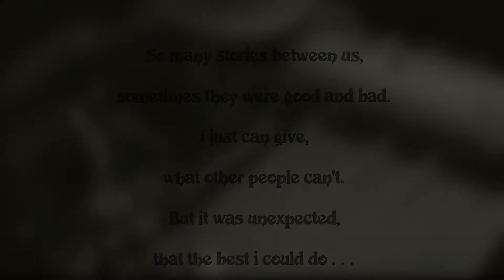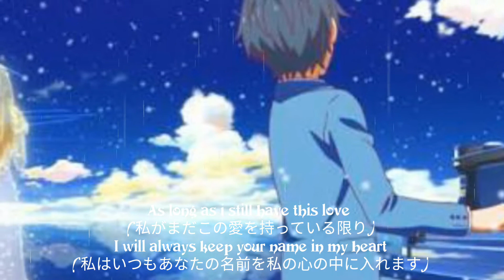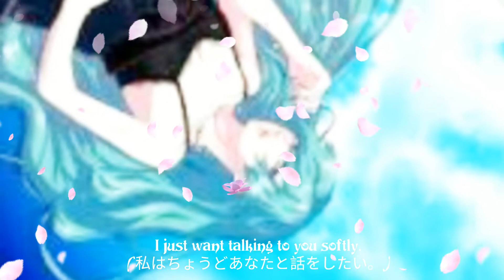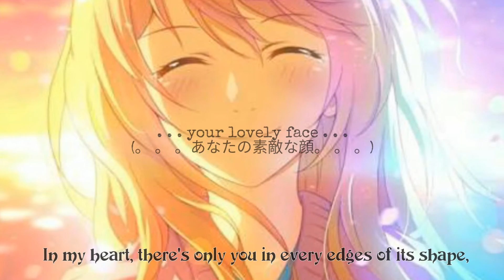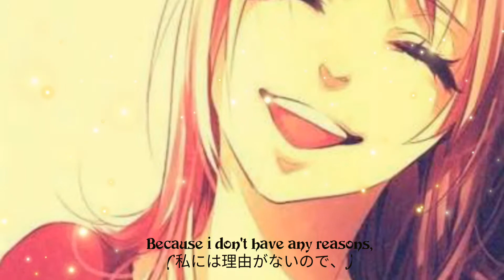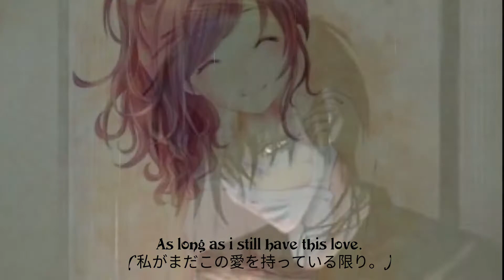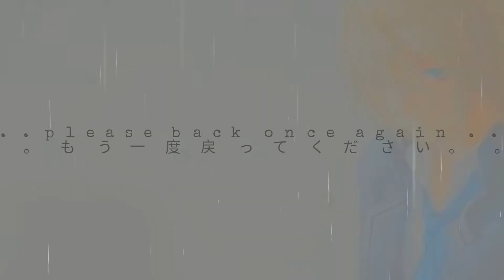1. Nda サソリ of The Rose ft.イチ White Knight - BRENDA~Elegy of The Prince~(王子のブレンド・エレギー)2012 Version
12.00 Am
1st Single
Finally i release my 1st single on this Valentine today:
BRENDA ~Elegy of The Prince~ 2012 Version
Special thanks to my brother Ichi chan as White Knight who created this beautiful song for us. Distance is not a such thing that made our connection between us apart. If there are still will and faith, everywhere we faced the days, dream is real along the way.
- Music, Lyrical, Storyline, Slide Clip Video, Narator by:
 Nda サソリof The Rose @サソリVantasy Studio
- Music Arrangement, Vocal, Instrumentals, Song Mixing, Song Mastering by:
イチ @イチVantasy Studio
This non commercial song is also tribute as and for Anime Lover in the whole world. Feel free to download and lets your fantasy begins.
I am just like Peterpan's Neverland "The more you believe in, the more its existence will be"
My song will be a fantasy if you wish it to be.
Thank you so much for your supports and attention until now! The 2017 Version (Power Metal version by White Knight) will be released next. Stay tune! \m/
Keep your Fantasymphony of Metal in the world! \m/
[ Nda ]
2017年2月14日火曜日
12.00午前
私の歌
最後に、私は今日このバレンタインのシングルをリリースします：
BRENDA〜ザ・プリンス・オブ・ザ・プリンス〜2012バージョン
私のためにこの美しい歌を作ったWhite Knightの弟Ichi Chanに感謝します。距離は、私たちの間を繋ぐものではありません。まだ意志と信仰がある場合、私たちが日々直面したあらゆるところで、夢は本当に道に沿っています。
 - 音楽、歌詞、ストーリーライン、スライドクリップビデオ、ナレーターby：
 Rose @サソリVantasy StudioのNdaサソリ
 - ミュージックアレンジメント、ボーカル、インストゥルメンタル、ソングミキシング、ソングマスタリング
この非商業的な曲はまた、世界中のアニメ恋人のための賛辞です。お気軽にダウンロードして、あなたのファンタジーが始まるようにしてください。
私はPeterpan's Neverlandに似ています。「信じているほど、その存在はより深刻になります」
あなたがそれを望むなら、私の曲は幻想になるでしょう。
今まであなたのサポートと注目をいただきありがとうございます！ 2017版（ホワイトナイトのパワーメタル版）はすぐにリリースされる予定です。ステイチューン！ \ m /
あなたのファンタスフィフニーを世界に残してください！ \ m /
[Nda]